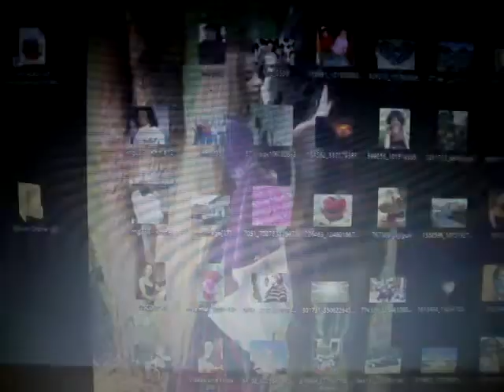WEIHNACHTEN; GLÜCK; LIEBE; HOFFNUNG; GELD;